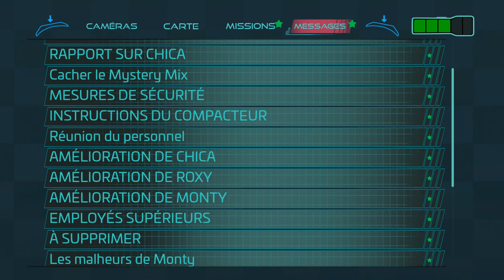Five Nights at Freddy's Security Breach | Let's Play #07 - LE BONHEUR ET LA JOIE DES BUGS ! !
Yo Mina et voici un nouveau Let's play et qui sera sur Five nights at freddy's security breach.
Freddy Fazbear , Montgomery Gator , Roxanne Wolf et Glamrock Chica se préparent pour une performance musicale. Cependant, juste au moment où ils sont sur le point de commencer, Freddy fonctionne mal et s'effondre.
Freddy se réveille, Gregory essaie de s'échapper par les portes d'entrée avant qu'elles ne se ferment à minuit, mais il arrive en retard de quelques secondes. Avec l'aide de Freddy, Gregory dois survivre et se cacher des autres animatroniques jusqu'à l'ouverture des portes , qui elle s'ouvriront à 6h00.

Merci.